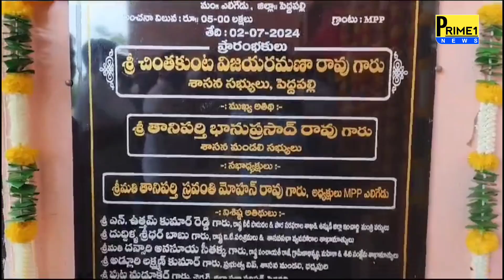ఎలిగేడు ఆత్మీయ సమ్మేళన కార్యక్రమంలో ఎమ్మెల్యే... | Prime 1 News